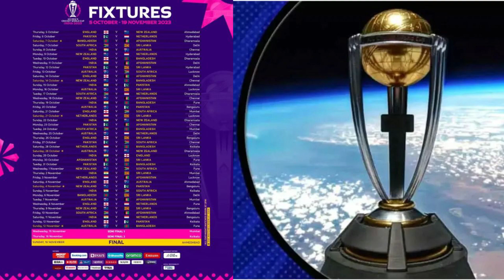Jinnah Gandhi Series | Pak in India | Eng vs Pak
Jinnah-Gandhi Series Between Pakistan and India
PCB Chairman Zaka Ashraf has proposed a Jinnah-Gandhi series to honor the cricketing history, drawing parallels with the Ashes series. This series would symbolize the potential for sports diplomacy.
Ashraf also confirmed the participation of the Men in Green in the 2023 World Cup, with Babar Azam as captain.
While Bangal Cricket Association requests BCCI to reshedule England vs Pakistan match from 12 November 2023 to 11 November 2023.